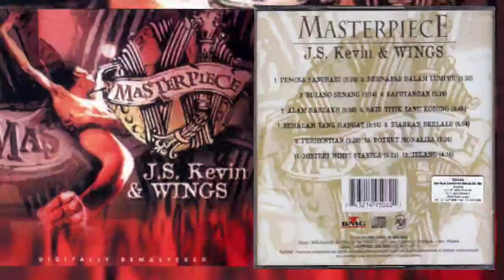MasterPiece J.S Kevin & Wings-Bernafas Dalam Lumpur